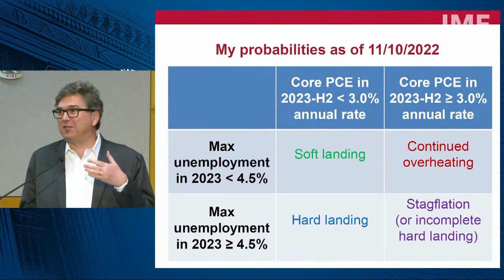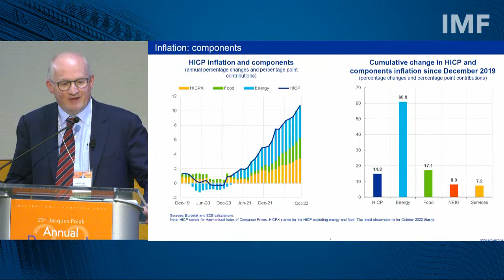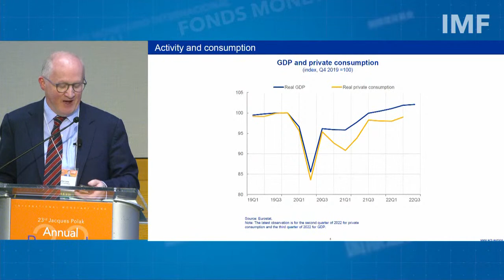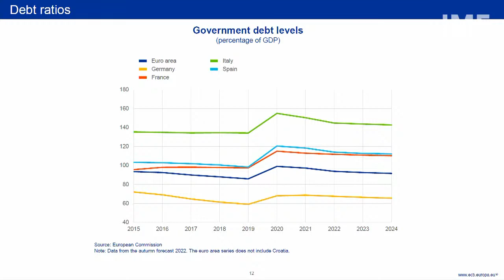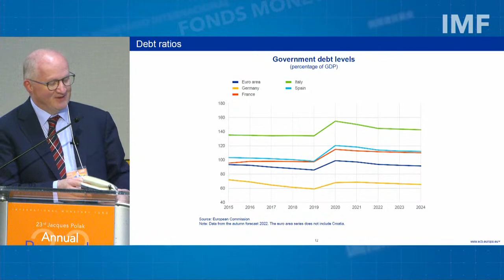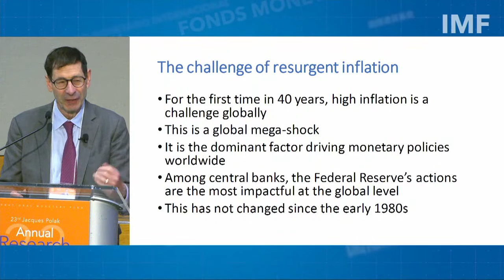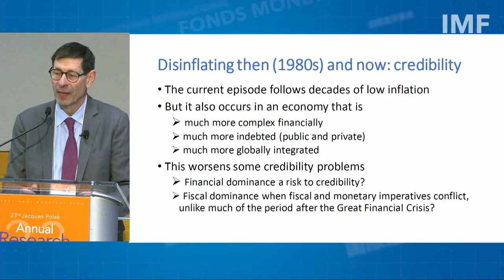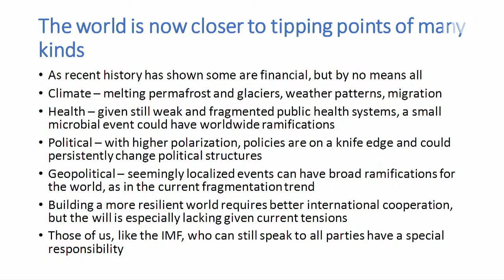Annual Research Conference: Policy Panel – The Global Economy: Old Trade-offs and New Challenges